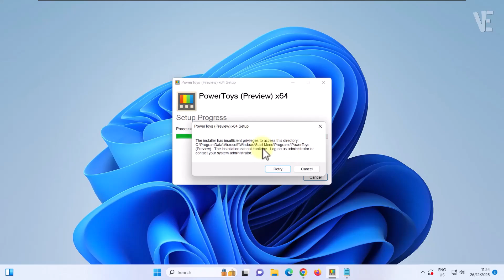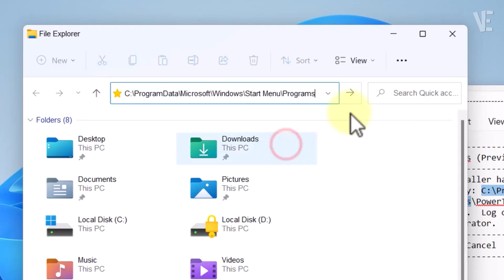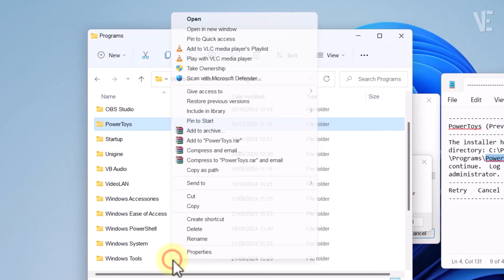The Installer has insufficient privileges to access this directory in Win11/10/8/7 - Fix Error ✅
👉 Are you facing the frustrating “The Installer has insufficient privileges to access this directory” error while trying to install programs on Windows 11, Windows 10, Windows 8, or Windows 7 ? This common problem can stop installations of apps like VirtualBox, KeePassXC, Adobe Reader, LibreOffice, Xamarin, and many more. Even running the installer as administrator often doesn’t solve it!

In this video, I will show you how to fix, solve, repair, and troubleshoot this error on any laptop, PC, or computer, including popular brands like Dell, HP, Lenovo, ASUS, Acer, Microsoft Surface, MSI, Toshiba, Samsung, and more.

The full related problem:
The installer has insufficient privileges to this directory:
C:\ProgramData\Microsoft\Windows\Start Menu\Programs\Your-Program-Name
The installation cannot continue. Log on as administrator or contact your system administrator.

Many users report that even when they are the only administrator, have full control over the folders, and try Safe Mode or moving the installation directory, the error persists. This tutorial will guide you through step-by-step methods to overcome insufficient privileges errors, whether you are installing on a main drive (C:) or a secondary drive (D:).

✅ What you’ll learn in this video:

Solve the “Installer has insufficient privileges” error occurs

How to take full ownership of directories

Adjusting permissions for ProgramData and Start Menu folders

Installing programs without creating Start Menu shortcuts

Methods that work for all Windows editions on laptops and PCs

This guide works for all versions of Windows 11/10/8/7, for both 32-bit and 64-bit systems, and covers common installer errors like Error 1303. Whether you have a Dell, HP, Lenovo, ASUS, Acer, MSI, Toshiba, or Surface PC/laptop, you’ll be able to fix, repair, and solve the installer privilege problem easily.

⏱ Timestamps / Chapters
0:00 – Intro
0:10 - how to fix the “Installer has insufficient privileges to access this directory” error while installing any program on Windows 11/10/8/7
2:34 - More Suggested Videos

If you found this video helpful, please:
✔️ Comment your questions or feedback
✔️ Share with friends so they can benefit too

🛒 Upgrade Your Tech

Drop your question in the comments below or reach out via social media. I’ll try to respond as soon as possible ✍️.